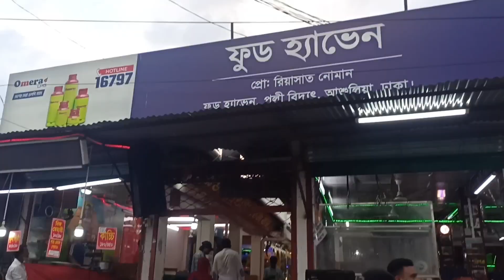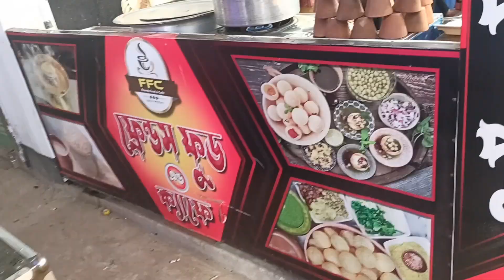আলাদিন চেরাগের বিখ্যাত পানিপুরী | সাভারে এলো আলাদিনের পানিপুরী | সাভার,পল্লীবিদ্যুৎ | Sujon On Fire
Hlw Guyz 😊

আলাদিন চেরাগের বিখ্যাত পানিপুরী | Aladdin Famous Panipuri | সাভার,পল্লীবিদ্যুৎ | Sujon On Fire 68

--Have A Relax,😎

--See You Not For Mind 😎😎

Take love brother ❤️

Hi Guys,
I am back after eight months. Could not wait anymore to review the brand new outlet of Friends Food & Cafe ( আলাদিন চেরাগের বিখ্যাত পানিপুরী )  in Savar area. Hope you like

I'm a New Vlogger. And Create Daily Vlog Videos For Entertainment You Guyz 😊 i hope you Guyz Watching My Videos And Enjoy this.

Tags & Keywords

Keywords -

আলাদিন চেরাগের বিখ্যাতপানিপুরী
আলাদিনের বিখ্যাত পানিপুরী খেয়ে আসলাম
আলাদিনের পানিপুরী
Aladdin famous panipuri
famous panipuri in savar
সভারে আলাদিনের পানিপুরী
সাভারে আলাদিন চেরাগের পানিপুরী
সাভারে আলাদিনেরফুসকা
আলাদিন চেরাগের বিখ্যাত ফুসকা
Famous Aladdin Panipuri inSavar
 Savar Area best Panipuri Aladdin
friends food & cafe
আলাদিনেরপানিপুরী
সাভারে এলো আলাদিনের পানিপুরী
সাভারে আলাদিনের পানিপুরী খেলাম
savar area aladin panipuri
 Savare Elo Aladdin Panipuri
 Savare Aladin er Panipuri khelam
 Savar Polli biddut Aladin er panipuri
savar polli biddut aladin er panipuri khelam
Savar Polli biddut food heaven village
polli food village
pollifood village aladiner panipuri
panipuri in aladin aladin er panipuri in savar area / savar polli biddut pani puri in aladin
savar area best panipuri fuska in Aladin Panipuri
savar polli biddut er Aladin er Panipuri
aladin panipuri review আলাদিন চেরাগের বিখ্যাত পানিপুরী রিভিউ আলাদিনের পানিপুরী রিভিউ
আলাদিন চেরাগের বিখ্যাত পানিপুরী রিভিউ দিলাম
আলাদিন চেরাগের পানিপুরী food review food vlogger food review

Love You Guyz For Supporting Me ❤️

Copyright by Sujon On Fire 68  ✓ We allow anyone to make reaction videos but the video must remain branded under Sujon On Fire 68 (with my channel link) in the description box.

Ⓜ️ Copyright disclaimer 🔥 Video is for educational purpose only copyright Disclaimer Under Section 107 of the Copyright Act 1976, allowance is made for "fair use" for purposes such as criticism, comments, news reporting, teaching, scholarship, and research.

 Thank you so much And Take love Brother -

Made By
@Sujon On Fire 68